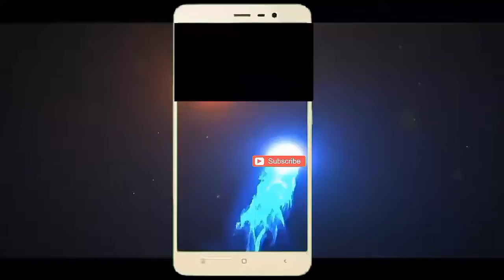PUBG- gaming- WhatsApp-status👍👍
Sher akela aata hai